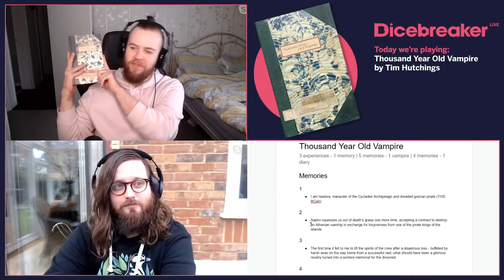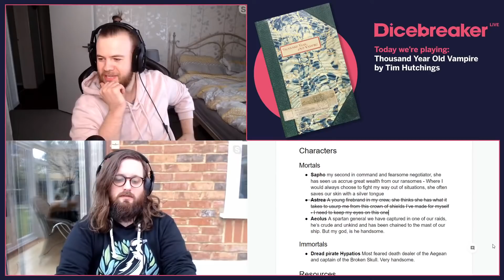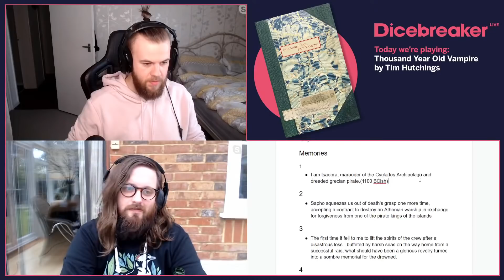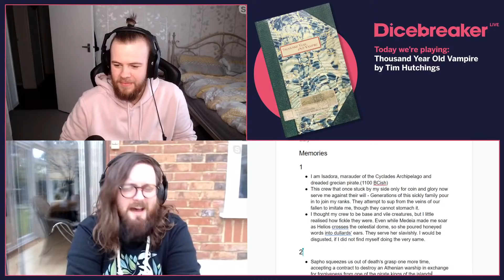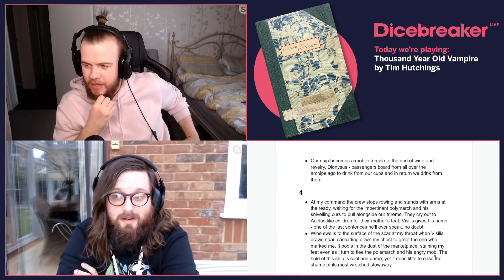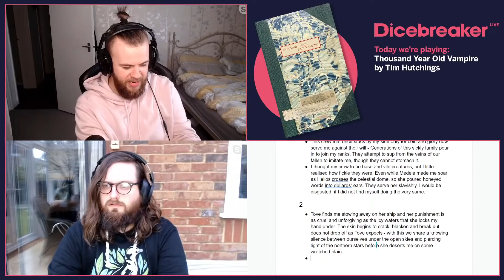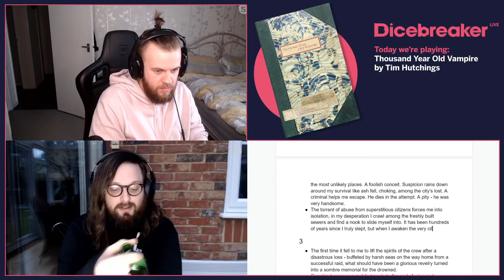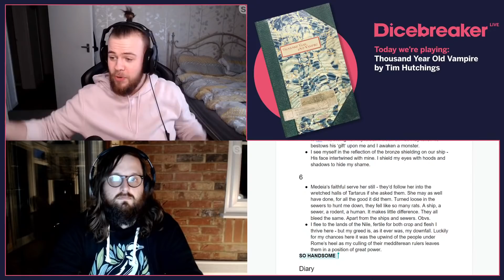Let's Play Thousand Year Old Vampire LIVE - solo RPG playthrough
Wheels and Johnny prepare for Halloween with a spooky live game of Thousand Year Old Vampire, the solo journaling RPG. No, we don't know how this will work as a livestream either.